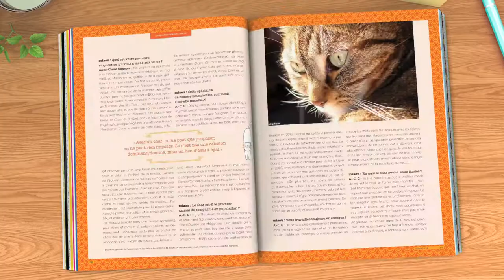MIAOU #2 - La revue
Les vacances arrivent et le groupe Prisma Edition sort l'épisode 2 de la revue "Miaou". Le sujet ? "Aborder avec simplicité et bonne humeur tous les aspects de la vie des chats et de notre vie en leur compagnie, sous le signe du bien-être". Panita Films continue la réalisation de la collection. En collaboration avec Christophe Bourges pour la production de ce film d'animation, nous avons le plaisir de vous le présenter en musique et en couleurs ! Ronronnez sans modération !